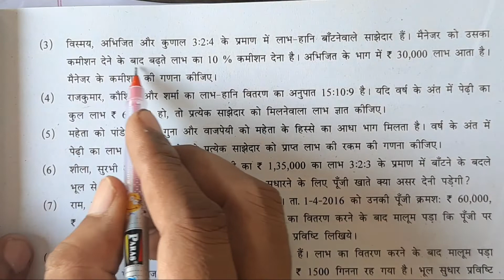std 12 account part 1 chapter 1 in hindi|साझेदारी विषय प्रवेश|Q 3 in hindi|sajhedari vishay pravesh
Std 12 statistics भाग : 1

Std 12 statistics भाग : 2